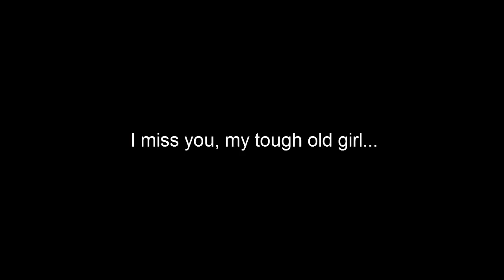Farewell to a Faithful Friend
To unlock over 250 episodes of MeatTrapper Radio, Resistance Trapping and almost a hundred other Bonus items, consider joining our tribe